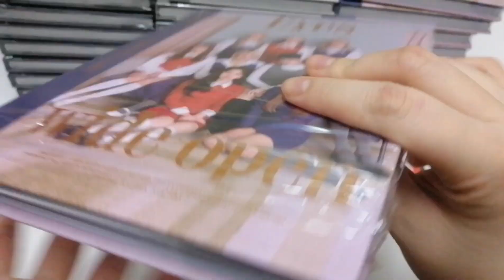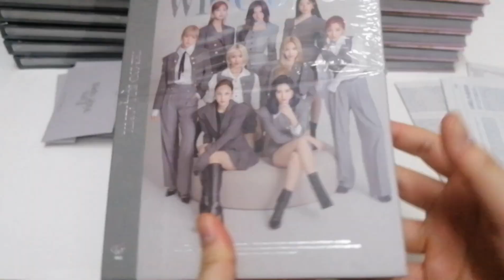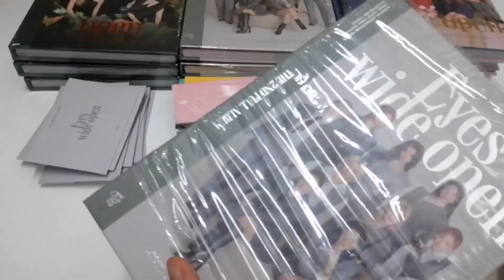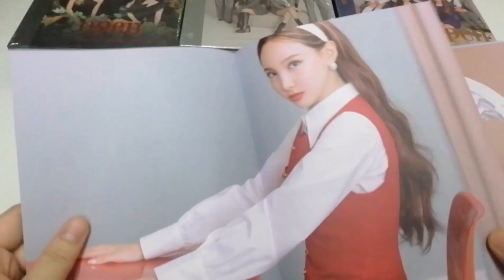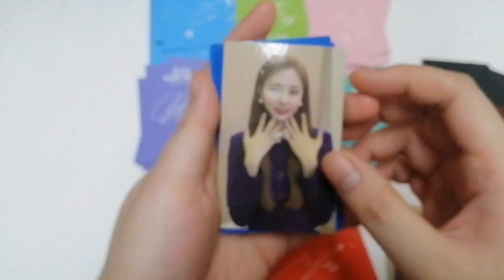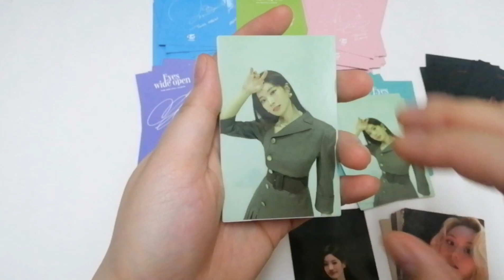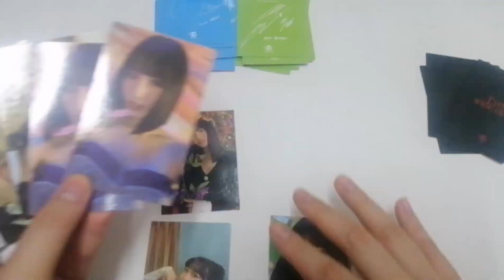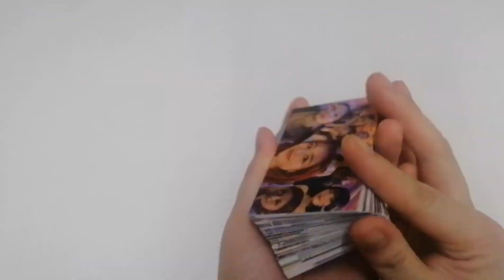[Documentation of Card Pooling] Twice Eyes Wide Open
Documentation of Card Pooling
Total of 5 sets (15 albums)